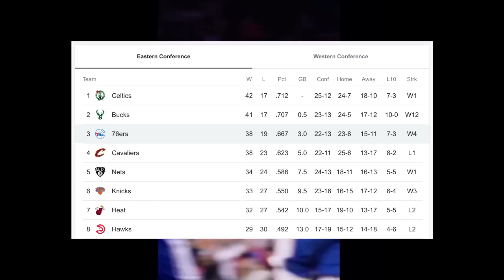Philadelphia 76ers are 3rd in the East | Only 25 games UNTIL playoffs.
A 10 minute review of the Sixers heading into the 2nd half of the season.

From the mind of a (former) process trusting, Sixers fanatic. Enjoy. 🔔🏀

Instrumental:
Kumotee - Cozy Days